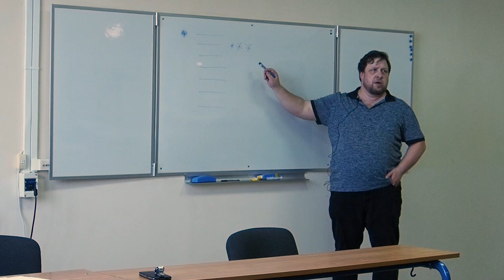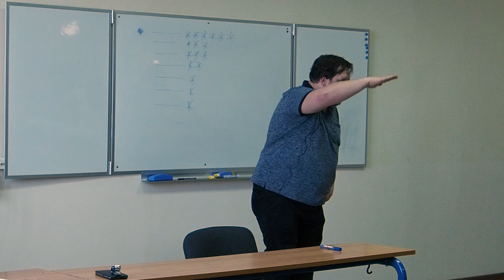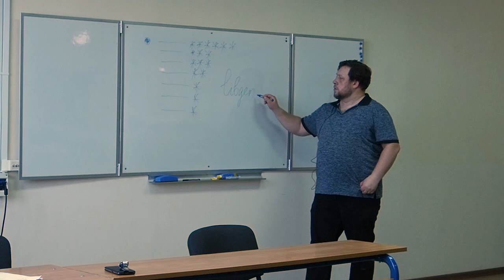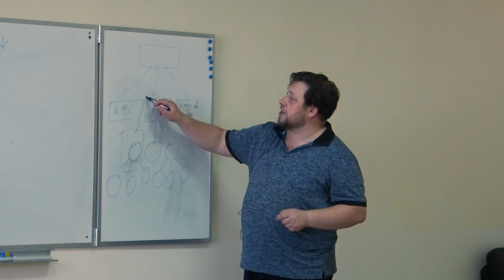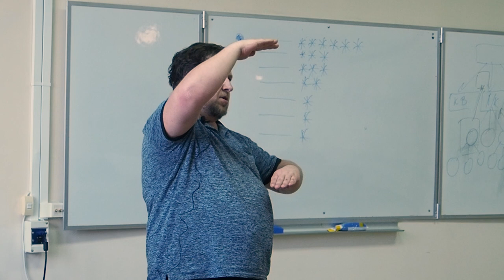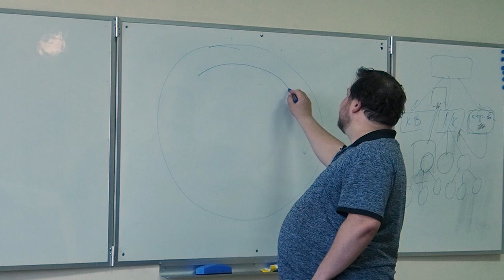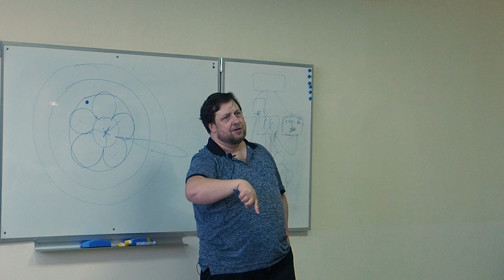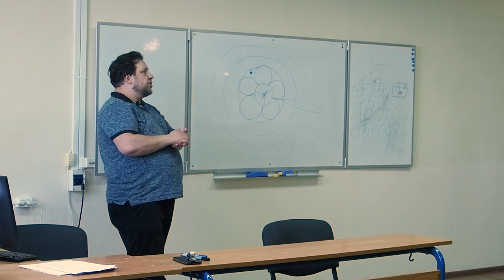Как писать курсовую работу и ВКР?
Открытая лекция А.В. Марея (НИУ ВШЭ) о том, как писать курсовые, выпускные квалификационные и иные работы в университете.